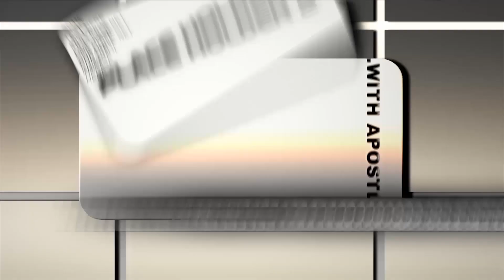The Correct Faith - 2019